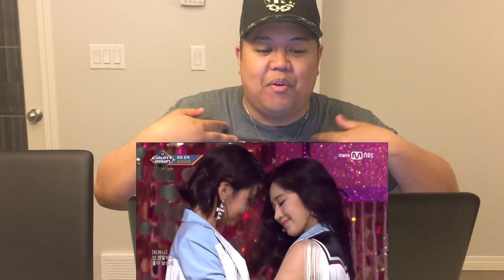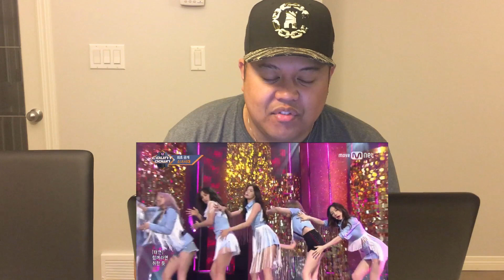[Girls' Generation - Holiday + All Night] Comeback Stage M COUNTDOWN REACTION!!!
If you want to show some support and get a shout or watch exclusive videos!